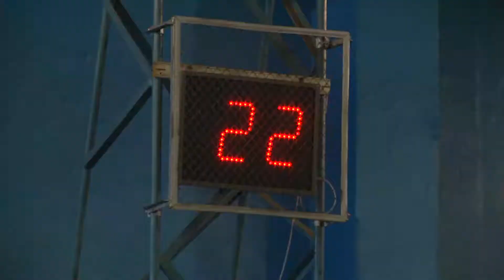Кубок Дроздова: «Метеор-ХНУ»